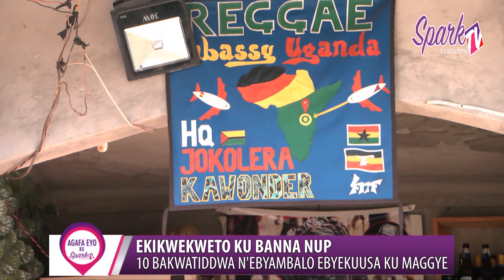Aba NUP 10 bakwatiddwa lwa kubeera n'ebyambalo bya poliisi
Poliisi mu Kampala etegeezeza nga bwekutte abantu 10 kubigambibwa nti bano basangiddwa n’ebyambalo ebyekuusa ku by’amagye.

Abakwatiddwa banna NUP, kyoka nga ye omukaba Derrick Nyeko eyategeezeddwa nti yabadde akwatiddwa agamba kuno kutiisibwatiisibwa okubajja ku mulamwa.